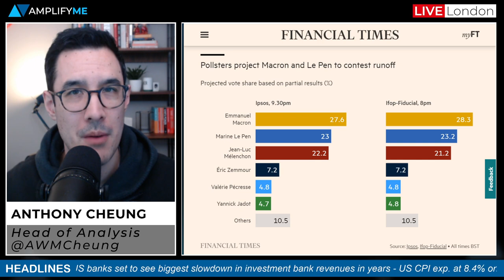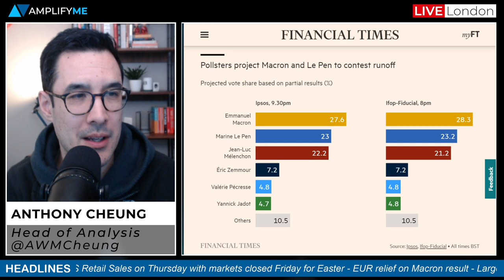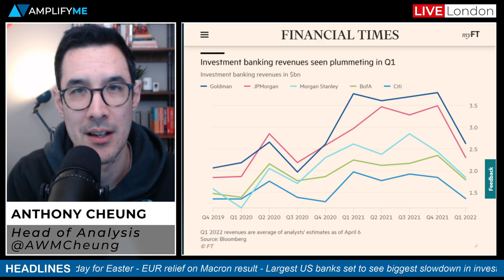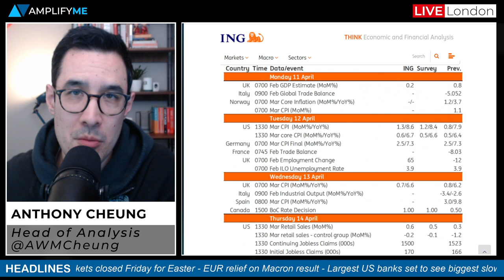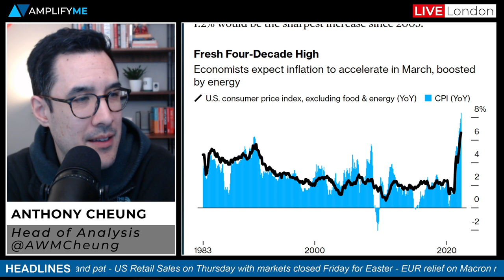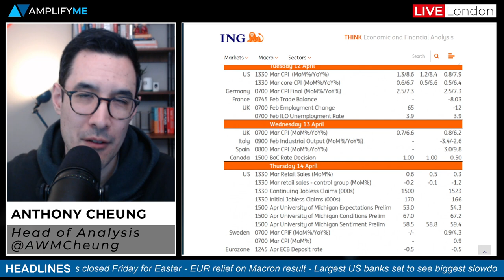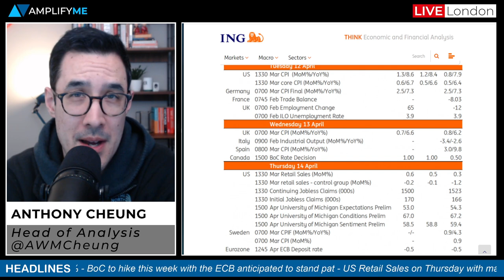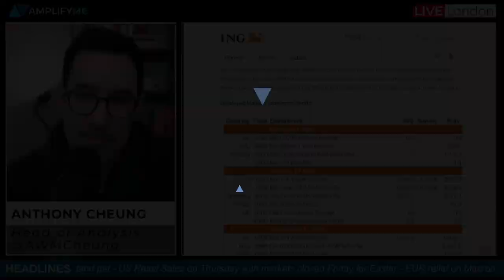This Week In Markets: 11th - 14th April 2022 (French Election Update, US CPI & Earnings Preview)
Head of Market Analysis Anthony Cheung delivers the rundown for the week ahead.

- Main headlines in play (00:00)
- Macron to face Le Pen for French Presidency (00:38)
- What to expect from US investment bank earnings this week (2:22)
- Fed's Mester sees US inflation rate at more than 2% into 2023 (4:02)
- Chinese inflation and trade data due this week (4:23)
- UK GDP and jobs preview (4:48)
- US CPI preview (6:01)
- UK CPI preview (7:00)
- Bank of Canada expected to hike rates 50bps on Wednesday (8:56)
- ECB meeting  preview (9:12)
- US Retail Sales preview (9:56)